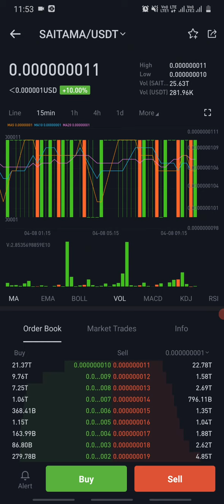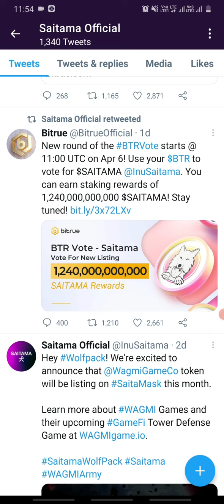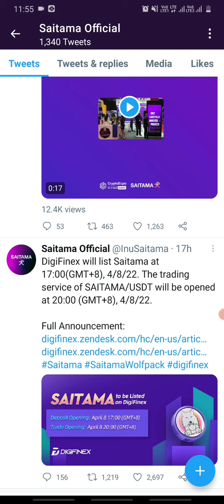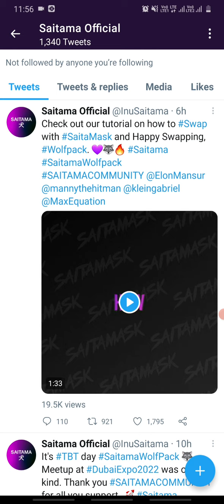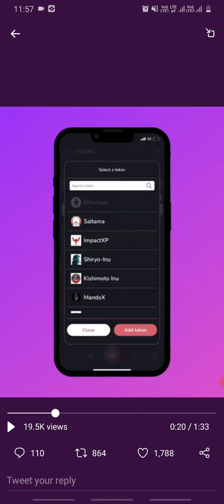saitama latest updates in telugu/ saitama inu new exchange listings and other updates..